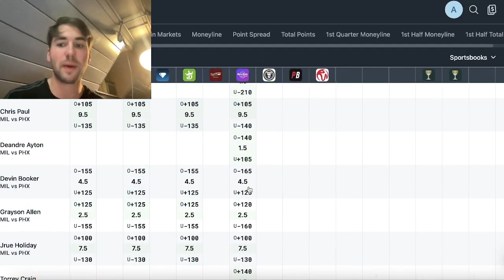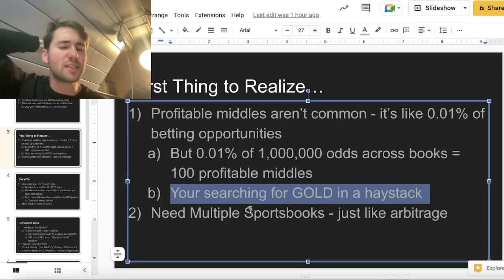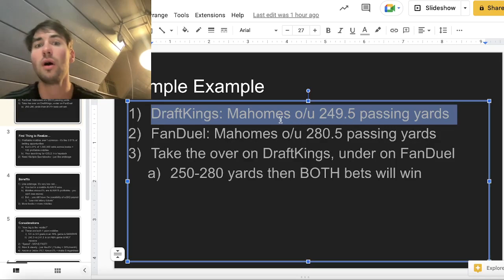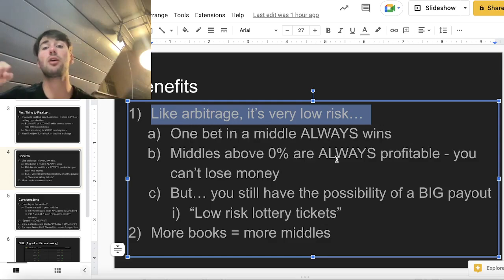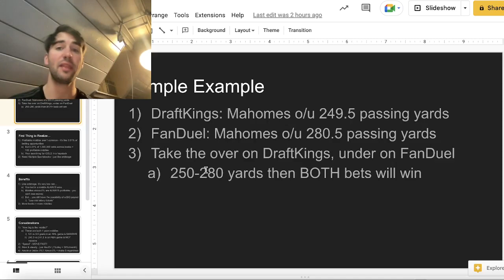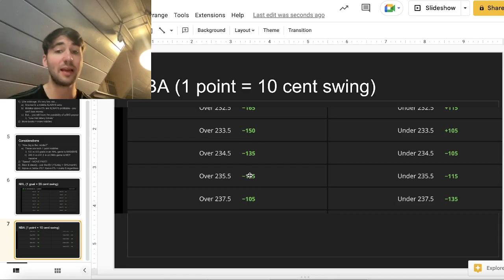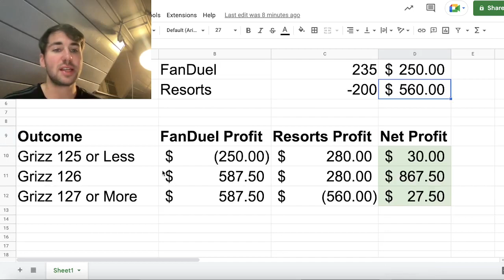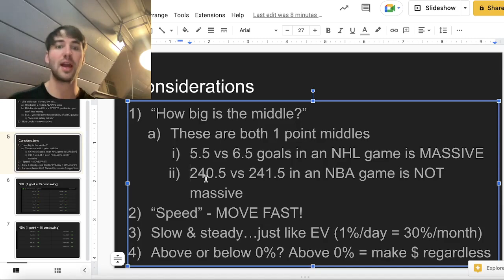What is a "Middle" in Sports Betting?